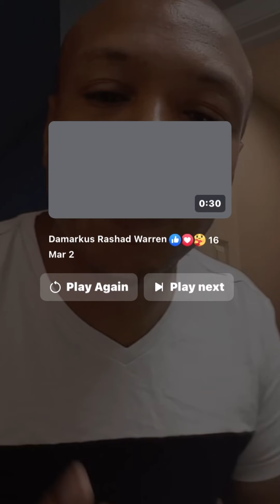Damarkus rashad calls out xtreme warrior